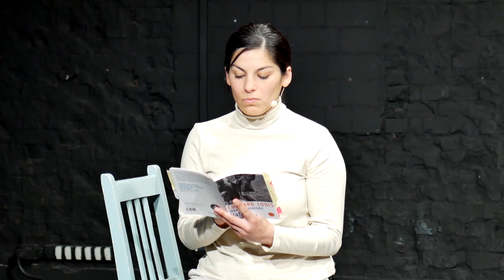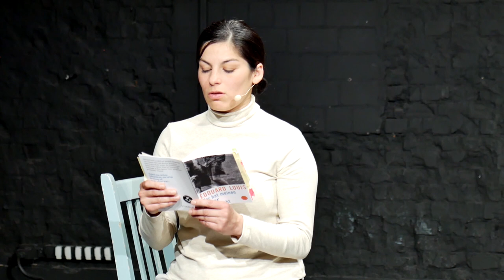Edouard Louis: Wer hat meinen Vater umgebracht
›Wer hat meinen Vater umgebracht‹ ist  Édouard Louis' späte Annäherung an seinen Vater. Der Sohn beginnt all das zu verstehen, worunter er massiv gelitten hat: die zur Schau getragene Männlichkeit des Vaters, seine Wutausbrüche, seine Härte, seinen Hass auf alles ›Verweichlichte‹. Sein Schweigen.
Er erinnert sich andererseits an einen liebevollen und fürsorglichen Vater, der in seiner Jugend gerne tanzte und heute, nach Jahren knochenharter Jobs und einem schweren Arbeitsunfall einen kaputten Rücken, dazu Herz- und Atemprobleme hat.
›Du hattest dir den Luxus des Staunens oder des Erschreckens abgewöhnt, nichts war mehr unerwartet, weil du nichts mehr zu erwarten hattest.‹
Eine Hommage an den eigenen Vater, die unter die Haut geht. Ein Versuch, Homophobie und toxische Männlichkeit nicht nur als kulturelle, sondern auch als soziale Phänomene zu verstehen. Und nicht zuletzt: eine Abrechnung mit dem Klassismus – auch dem versteckten in uns selbst
Schauspiel Ramona Suresh
Tanz Gernot Frischling
Regie Michael Rettig
Schwankhalle Bremen 2020